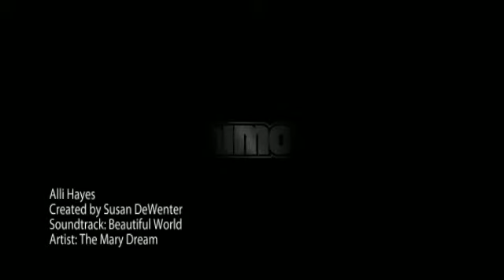Alli Hayes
Senior Photo Shoot